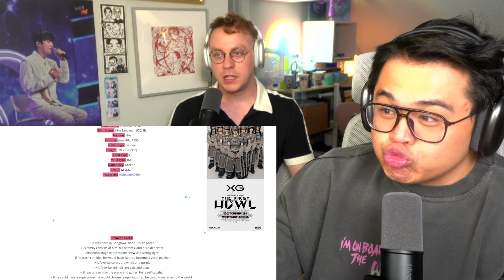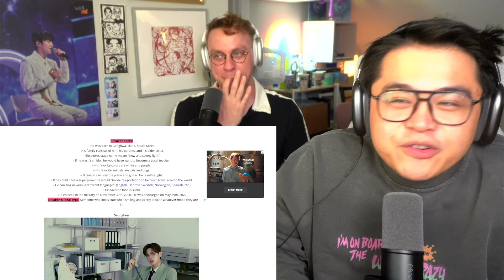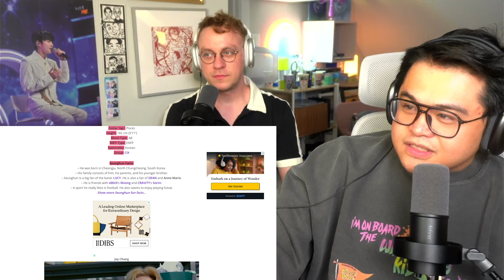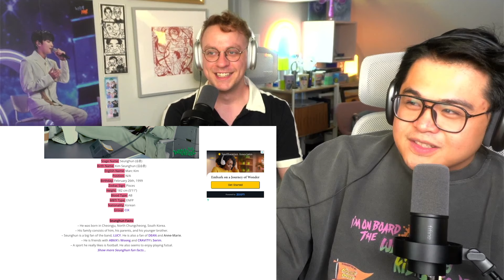B.D.U “My One” MV Reaction | Boys Love Build Up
Another debut, another group! Light haired summer boys making us cry on this MV!

Help Support The Ampliverse!

00:00 Intro
08:46 My One MV